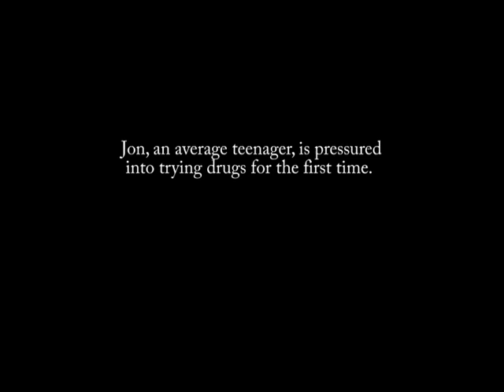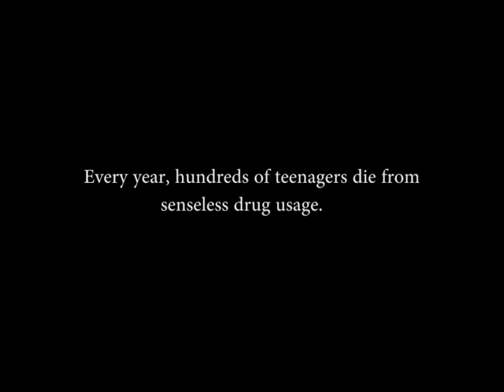Zurowski PSA Peer Pressure